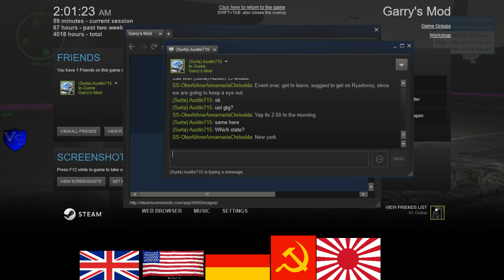SeriousRP HaloRP WWII Soviet RP 17 2